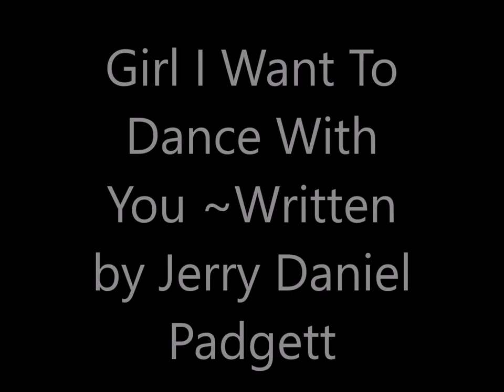Girl I Want To Dance Barefoot With You